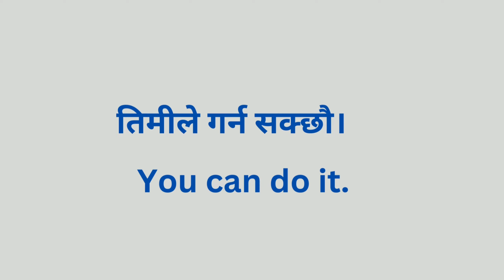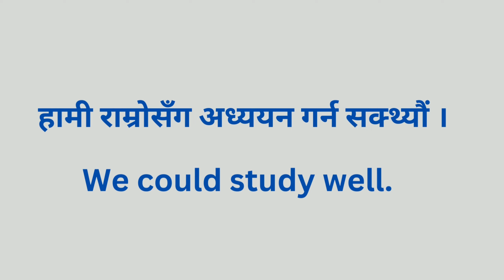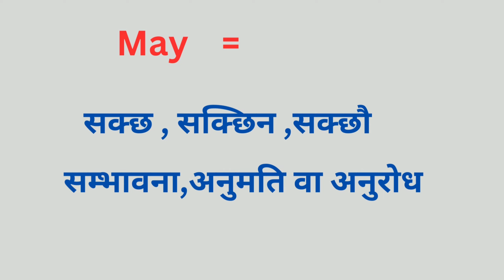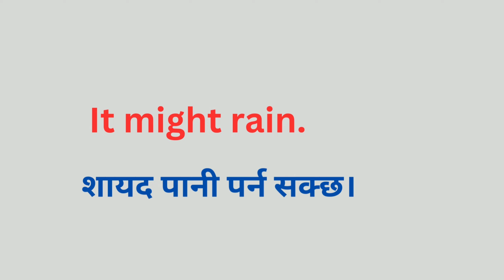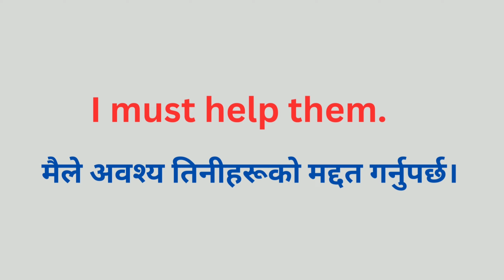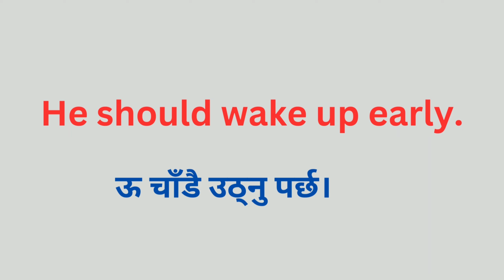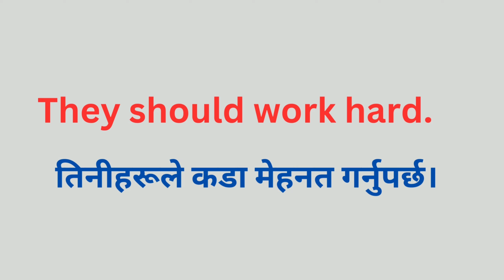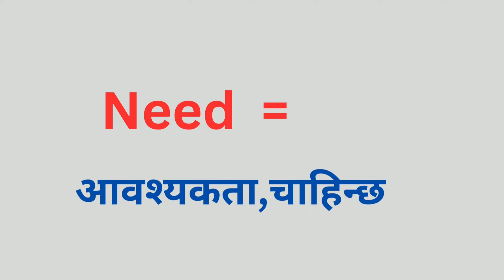अंग्रेजी बोल्न सिकौ | Models in spoken English | Models in English Grammar | helping verbs list